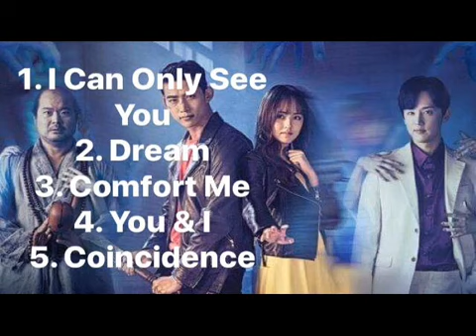Давай сразимся призрак//Bring It On Ghost OST